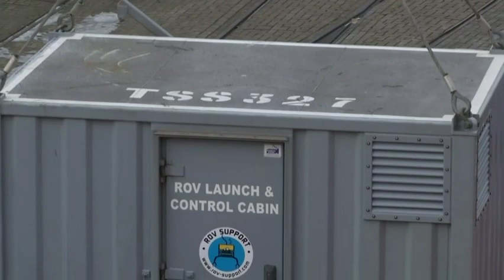AP Exclusive: Deep Dive Into the Indian Ocean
A British scientific expedition to the depths of the Indian Ocean will be able to broadcast live video from submarines (Jan. 24)